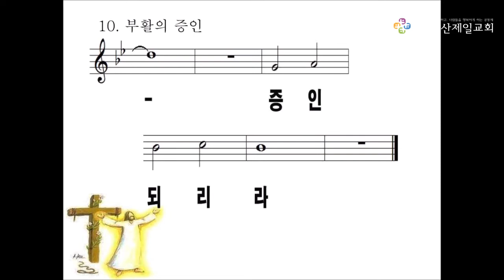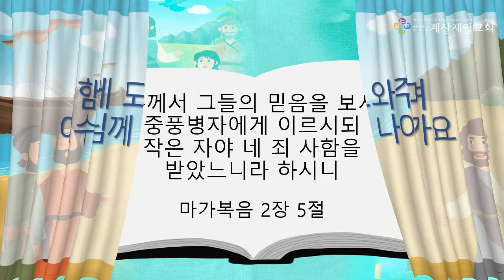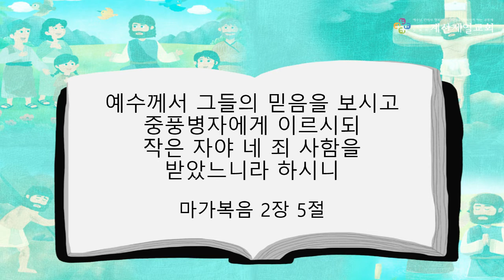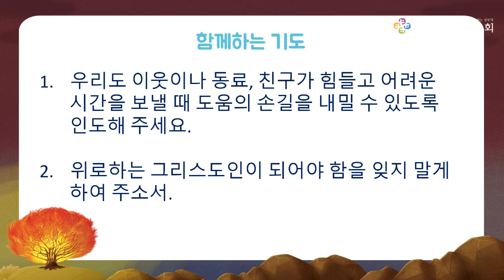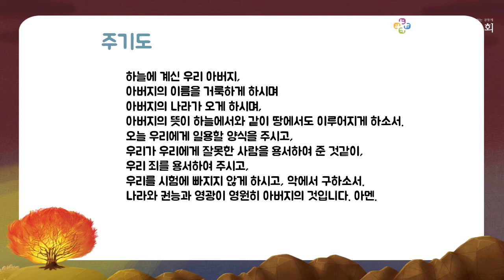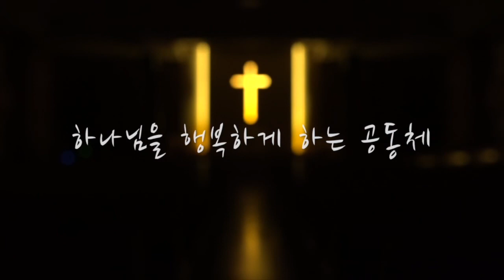2021년 10월 24일 통합아동부 주일예배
본   문 : 마가복음 2장 5절
제   목 : 함께 도와주며 예수님께 나아가요!
설교자 :